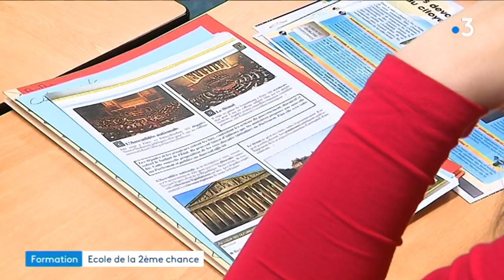L'école de la 2ème chance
L’école de la deuxième chance accueille des jeunes entre 16 et 25 ans, ces élèves qu’on appelle des décrocheurs ont quitté le système scolaire classique.
A Longwy (Meurthe et Moselle) ils sont quarante à alterner cours théoriques et stages en entreprise, une formation sur mesure qui dure 7 mois et leur permet d’entrer dans le monde du travail.